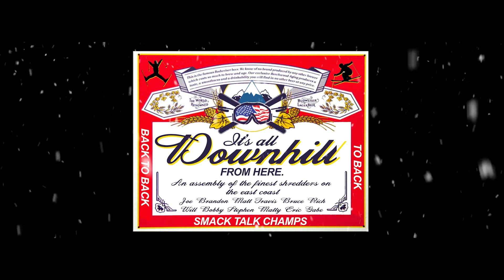2021 Winter Kids Downhill 24 Smack Talk with the Agrens!